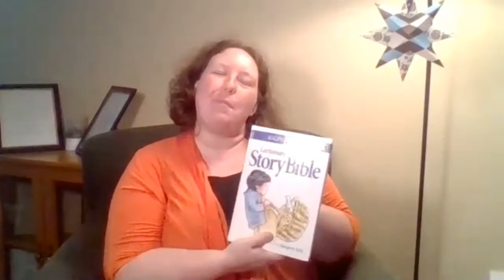Story Time 68 - The 10 Commandments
With thanks to Ralph Milton, who has given permission to use his "Lectionary Story Bible, Year A" stories. Today's story is based on Exodus 19 and 20 and is called "The 10 Commandments".